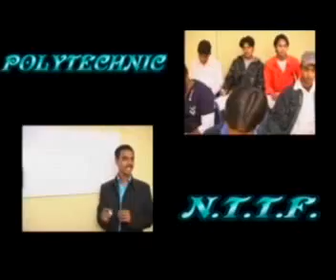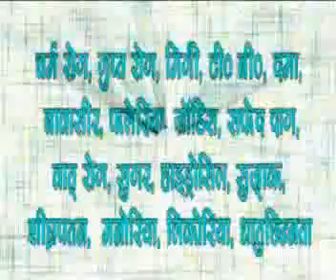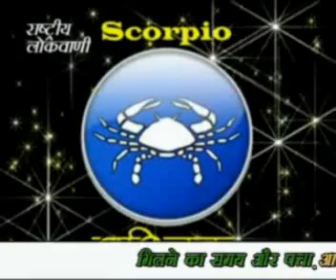FINAL CD 2881 OM